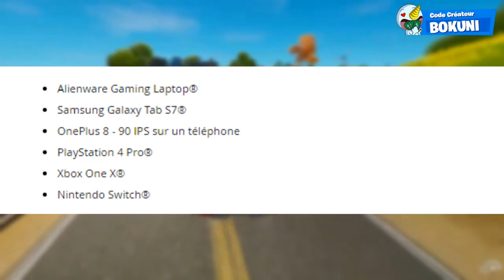VOICI COMMENT S'INSCRIRE A LA CUP freefortnite ! OBTIENT LE SKIN "APPLE" GRATUITEMENT FORTNITE !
On se retrouve aujourd'hui pour une nouvelle vidéo VOICI COMMENT S'INSCRIRE A LA CUP freefortnite ! OBTIENT LE SKIN "APPLE" GRATUITEMENT FORTNITE !

•● FATALYS ●•

•● Les Musiques ●•